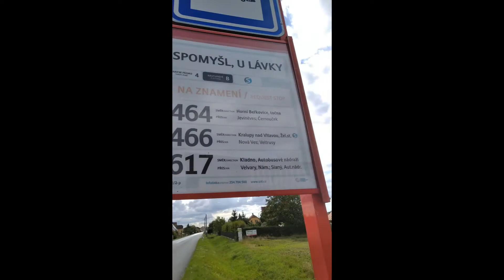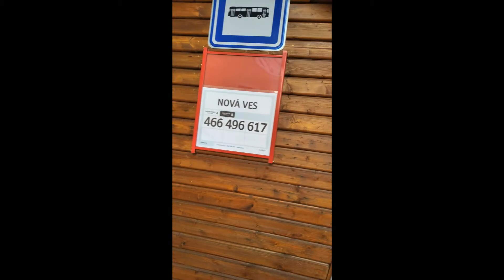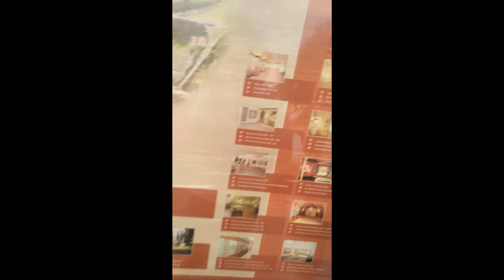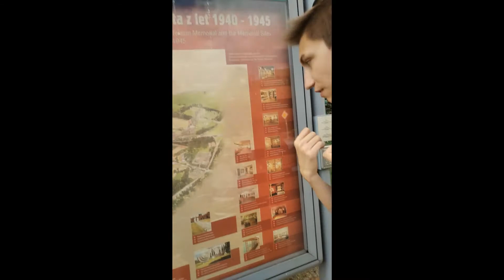Vochmelkové část druhá, aneb už zase děláme bordel w/Dragan, Mňambousek, Oto, Bubla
V tomto videu nepřišel žádný Oto k úrazu.
Kapitoly:
00:00 Začátek
00:01 Kaprfíld v Ousteckém Meku
00:20 Jak dáváme pozor při hodině, aneb proč jsme tak blbí
00:37 Manželsko nemanželská hádka mezi Otíkem a Bublíkem
01:24 Mňambousek je zkoušen z logistiky a ví úplný hovno
03:18 Děláme mrdník v Krásný Lípě
03:35 Nejlepší kebab v Rumburku
03:49 Ujeli jsme otíkovi
03:39 Děláme bordel ve Vindoboně do Pardubic
04:34 Bubla šlohnul Otíkovi sluchátka
04:58 PENDOLIINOOO
05:02 Mekáč v Pardubicích, aneb kam vždy vedou naše první kroky
05:33 Jdem do Kauflandu
05:45 Otův názor na Arrivu
05:51 Bubla zadržující smích
05:53 Bubla říká svůj názor na mě a Otu
05:55 Bubla vyzval Otu na souboj v kupéčku
06:50 Jedeme na stanovišti strojvedoucího v 809
06:55 Bubla si snaží hrát na chytrýho
06:58 Spomyšl, U lávky
07:55 Nová ves
08:25 Jízda Evadysem do Terezína
08:36 Pokus o vtip
08:43 Spletli si nás s bezdomovcema
09:40 Bubla to rozbil
09:59 Já to opravil
10:17 Bus do Lovečkovic
10:49 Rambousek při hodině
10:52 Otík v tramvaji
10:54 Otík na záchodech
10:56 Otík na lavici
10:58 Náhledovka
11:01 ?
11:04 Otík čumí do třídy